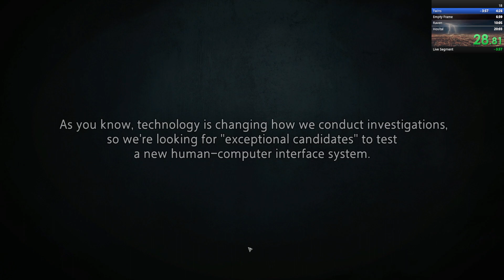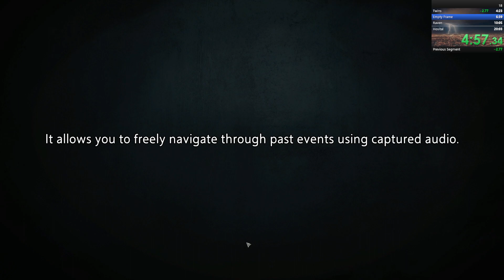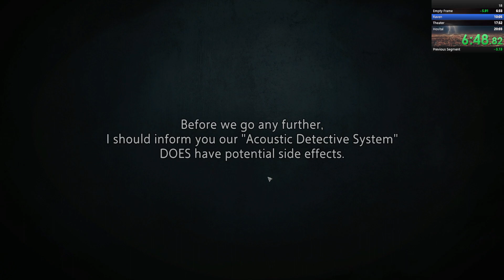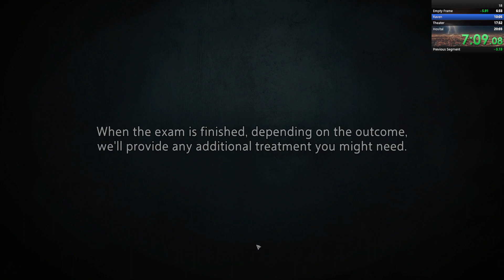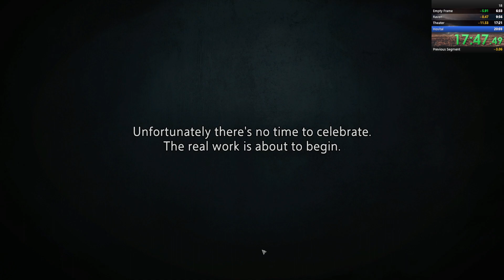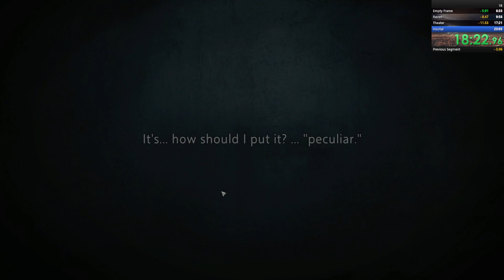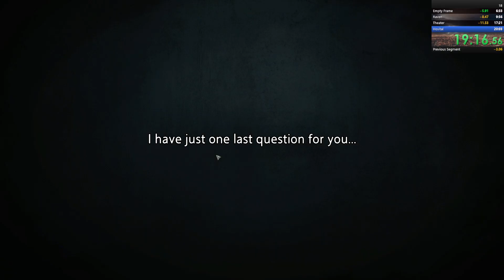Unheard No Time Manipulation 19:46.960 (World Record)